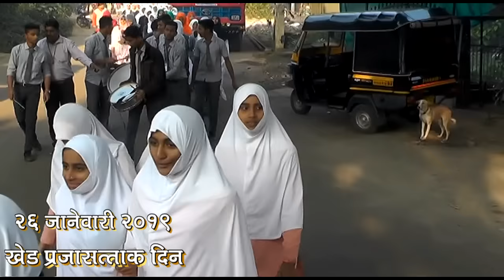खेड प्रजासत्ताक दिन २६ जाने २०१९